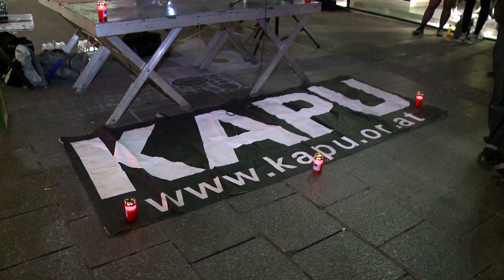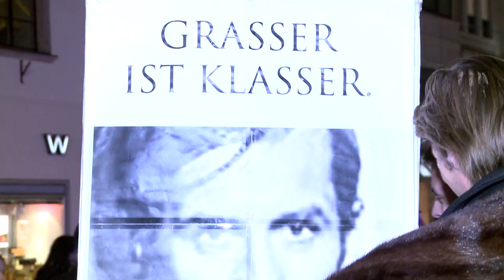KAPU Linz: Die große Light-Show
Protestaktion der Linzer KAPU am 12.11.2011 gegen die finanzielle Lage der Freien Szene und die Kulturpolitik der Stadt Linz. Ein Konzert ohne Ton, ein DJ ohne Strom, ein Maler ohne Farben und Social Impact mit der 1% Oper.